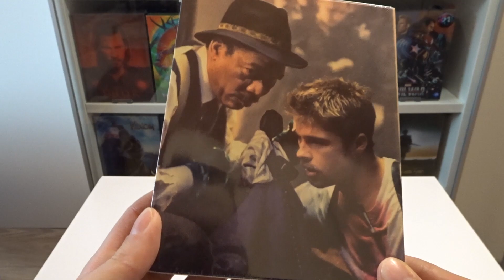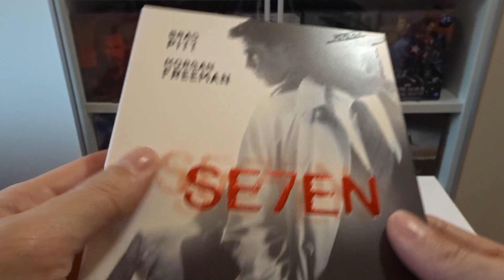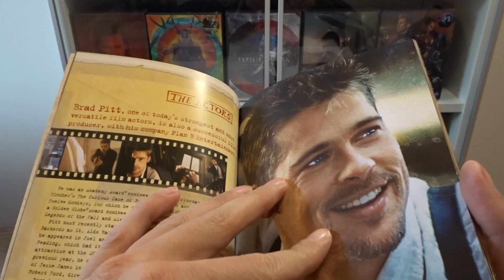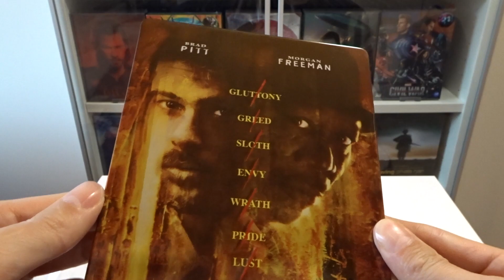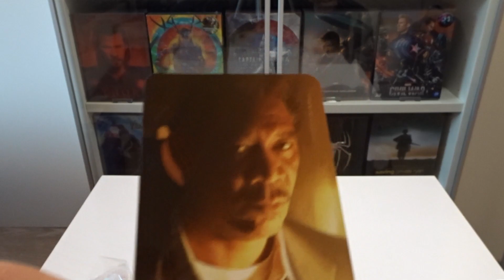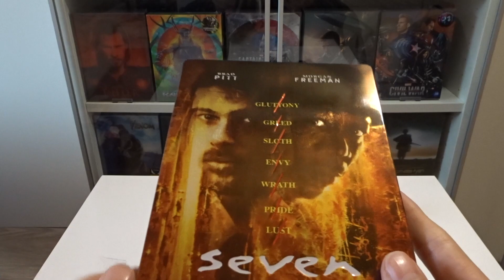Seven Fullslip, Single Lenticular und Double Lenticular Slip Manta Lab exclusiv Unboxing